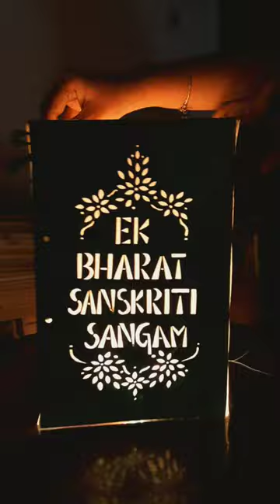Sanjhi Art | Uttar Pradesh | Ek Bharat Sanskriti Sangam | Chandrayaan - 3 Lampshade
Theme of The Art : Chandrayaan -3

I have depicted the Launching Vehicle,  Vikram  - The Lander,  Pragyan - The Rover and symbolised Shiv-Shakti point in the moon. This  Lampshade is made using Sanjhi Art , Traditional art form of Uttar Pradesh. Usually Sanjhi Art themes  around Lord Krishna and use custom scissors to stencil the patterns.

Here I have attempted to create contemporary theme (Chandrayaan 3) inspired from Sanjhi designs and I have used the market available cutting knife to create the art.

Sanjhi artist cut the patterns without any pre drawn lines to guide them, I hope someday I will be able to cut without pre drawn designs.

This Sanjhi Art is new to me , challenging to learn and interesting and that's why I chose this art for my final submission in this campaign.
 Chandrayaan is close to my heart, I am Happy that I am witnessing Chandrayaan 3's success during my life time & I am so overwhelmed that People of India see Vikram and Pragyan as their own family and celebrating it.

Thus I wanted to create a memorable art for future me, so 30 or 40 years later whenever I see this art I can cherish memories of  my participation in this campaign, chandrayaan -3 's success and how parents supported me for this campaign.
( I had a very good time with my parents while discussing the theme, getting their suggestions, asking them to evaluate my each step in painting and so on)

In each and every phase of this campaign, there was lot of new learnings for me. This is a wonderful journey for me & I came to know many traditional arts across India.

Thanking you @Eduminofindia  for this beautiful opportunity.